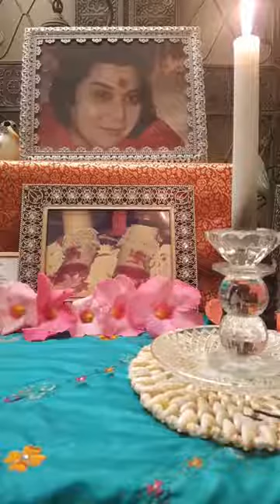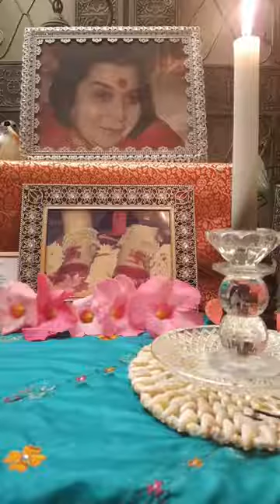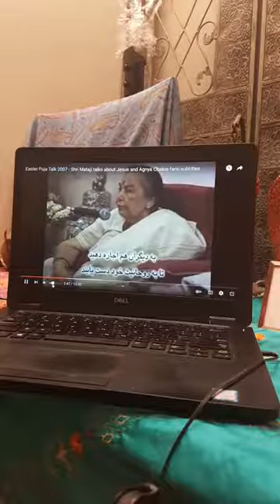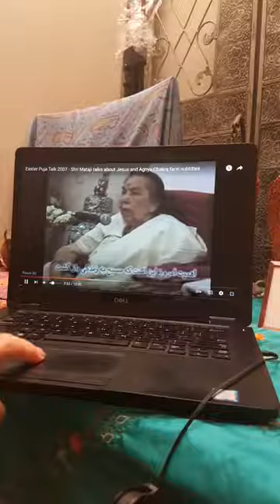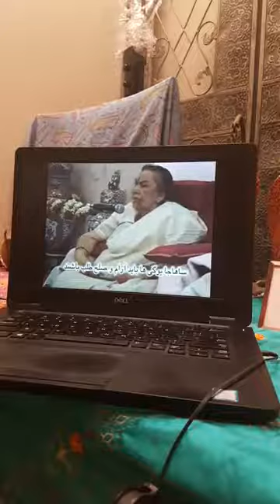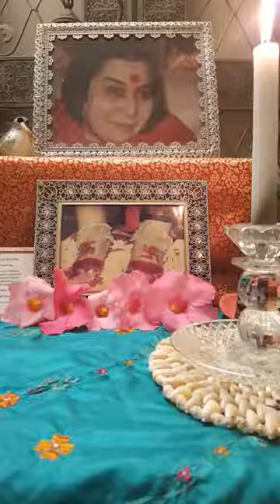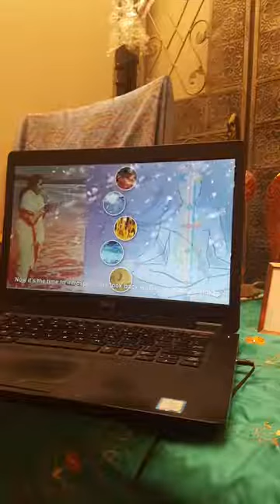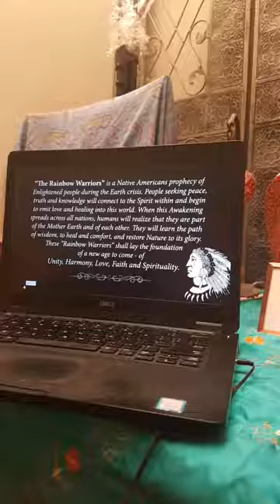SHRI JESUS AND AGNYA CHAKRA | SAHAJA YOGA MORNING MEDITATIONS ☀️🌷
CONDUCTED DATE: 12th Apr 2022

Happy Meditating!